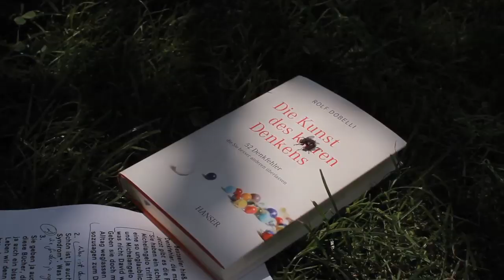Rolf Dobelli: Die Kunst des klugen Handelns (Interview mit Oliver Preusche)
Unzählige Leser begeistern sich für Rolf Dobellis gescheite Texte über unsere häufigsten Denkfehler. Doch wer Dobellis Ratschläge zum klaren Denken beherzigt, ist noch lange nicht aus dem Schneider, denn auf dem Weg vom Denken zum Handeln lauern weitere Fallstricke. Glücklicherweise kann man die umgehen - wenn man weiß, wie. Genau das verrät "Die Kunst des klugen Handelns": In 52 Kapiteln zeigt Dobelli, warum es sich lohnt, Türen zu schließen und auf Optionen zu verzichten, warum Informationsüberfluss zu unklugem Handeln anstiftet, warum Geld stets in emotionale Kleider gehüllt ist und wir es darum oft unbedacht ausgeben.
Rolf Dobelli gibt Ihnen das nötige Rüstzeug: Schlagen Sie nicht jeden Irrweg ein, nur weil andere ihn gehen. Lernen Sie aus den Fehlern, die andere freundlicherweise für Sie machen. Denken Sie klar und handeln Sie klug!